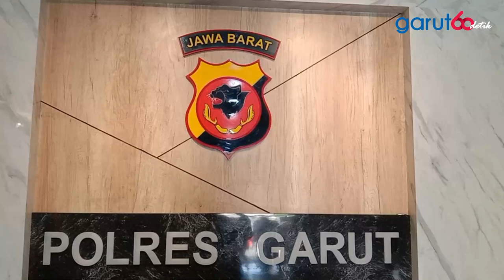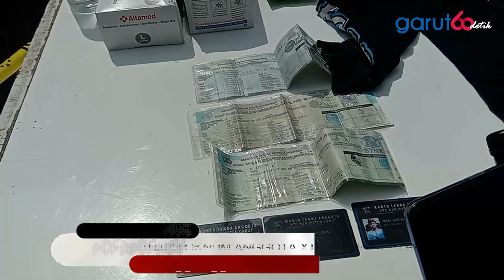Ganggu Ketertiban Umum, Tujuh Anggota XTC Diamankan Polres Garut